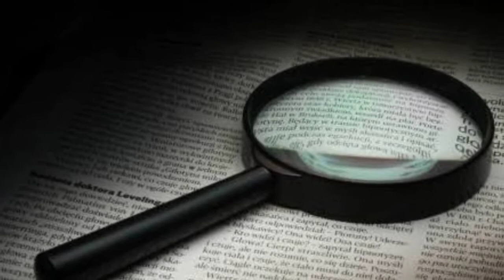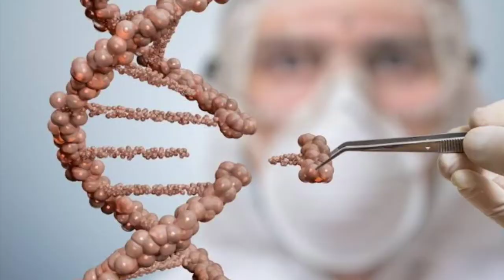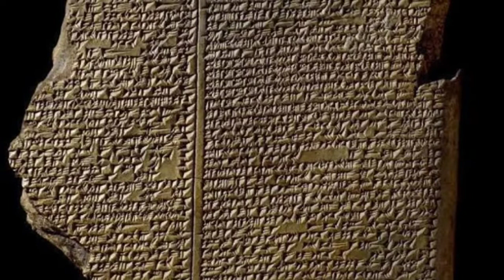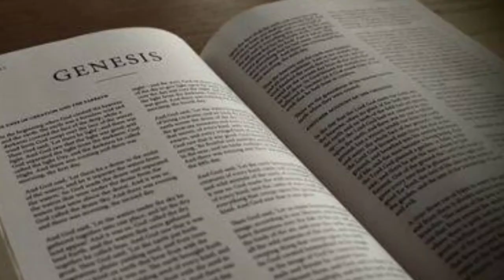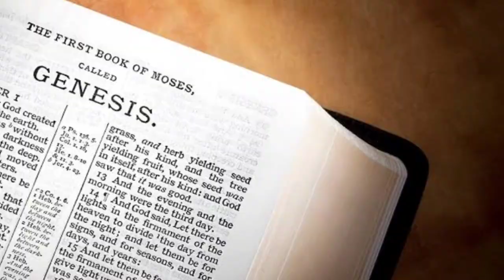IISA NGA LANG BA ANG KWENTO SA GENESIS CHAPTER 1 AND CHAPTER 2 SA PAGLIKHANG TAO? (PART 3)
iisa nga lang ba ang kwento sa genesis chapter 1 and genesis chapter 2 sa paglikha ng tao.(Part3)

Ang Suggestion ko sa inyo panoorj  nyo muna ang Part 1and Part 2 para mas lalo ninyo maintindihan kung ano nga ba ang pagkakaiba ng kwento sa genesis chapter 1 at Genesis chapter 2